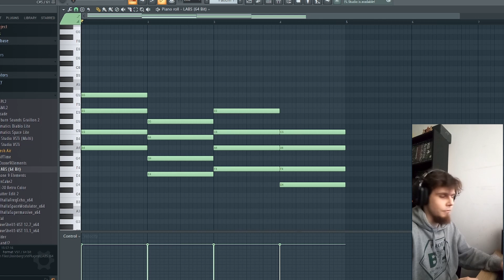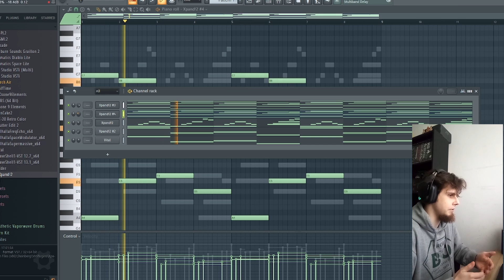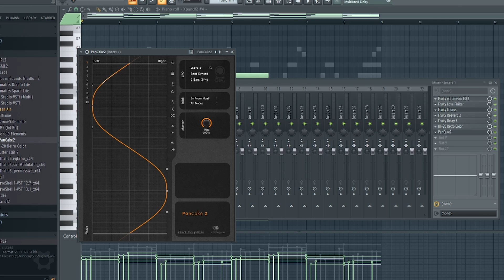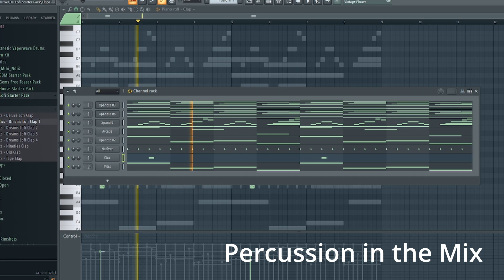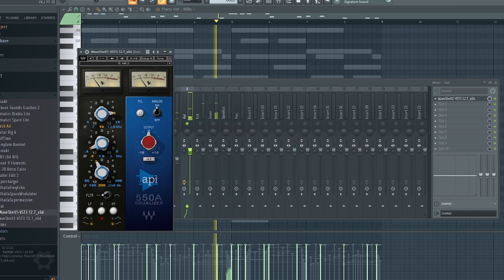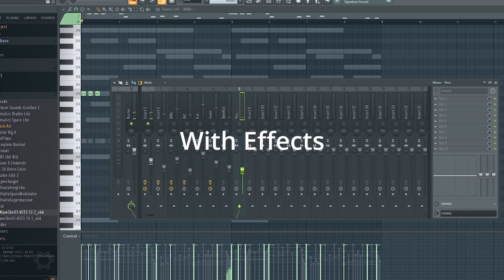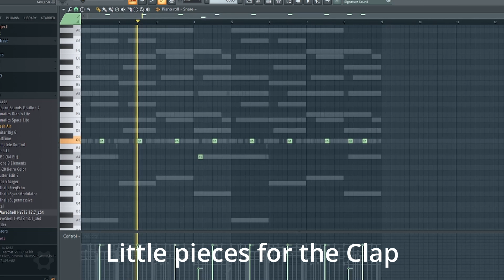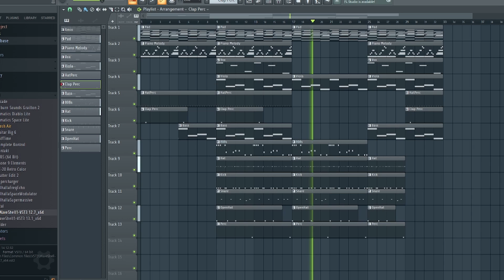How to make a Trapsoul Type Beat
Today I will show how I like to make Trapsoul vibes!